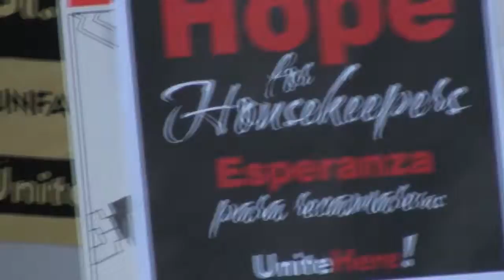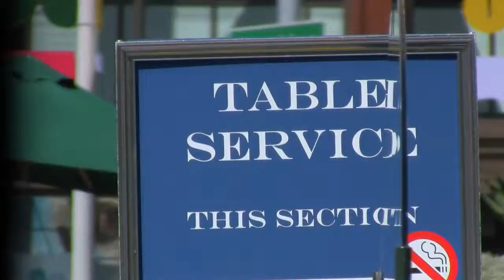UniquelySF_JSPro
Produced by Jack LiVolsi, Jackson Street Productions